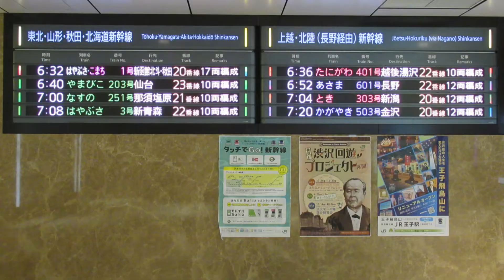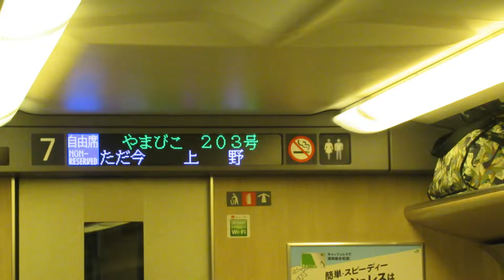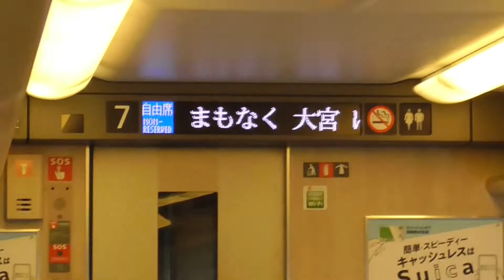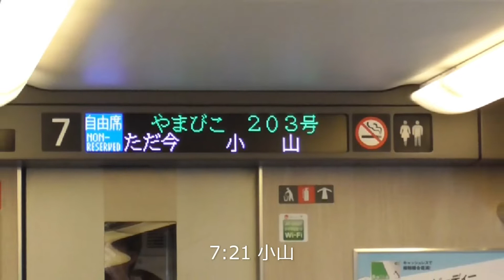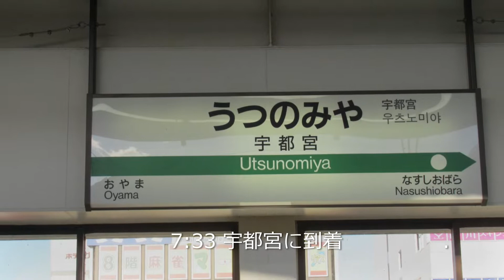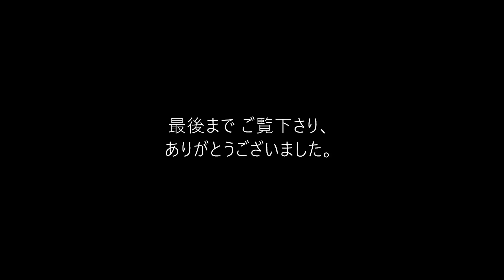【東北新幹線 やまびこ203号の車窓】東京～宇都宮 2021年11月5日(金) 栃木旅行②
2021年11月5日(金)～6日(土)に1泊2日で栃木県の宇都宮市などを旅行した時の画像をまとめてみました。

2回目の今回は、11月5日(金)に乗車した東北新幹線の東京～宇都宮の車窓です。

【関連動画】
【建設進む芳賀・宇都宮ライトレール(LRT)】宇都宮駅東口～芳賀・高根沢工業団地　2021年11月5日(金) 栃木旅行①

11月5日(金)
東京6:40→宇都宮7:33　東北新幹線 やまびこ203号 仙台行

【使用BGM】
　　曲名：New_Place_of_Work、Timeless (Flehmann フレーマン)、曇った宝石